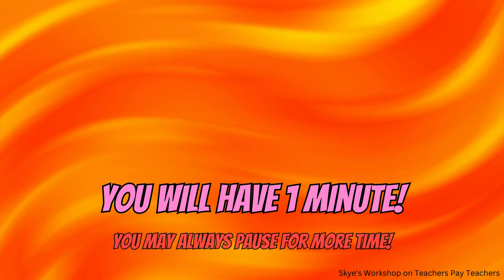Spot the 8 Differences! [The Number Nineteen]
SKYES WORKSHOP
Selling:
Task Cards
AND MORE!